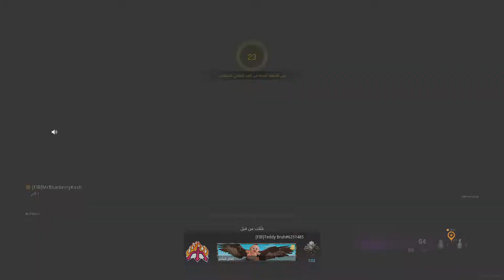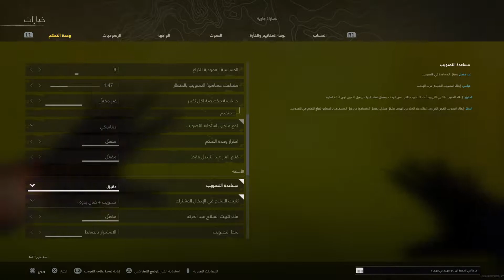Call of Duty: Modern Warfare_20221004140451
صباد الوورد كود١٦_خصم+_علي دانس🤗##8111837